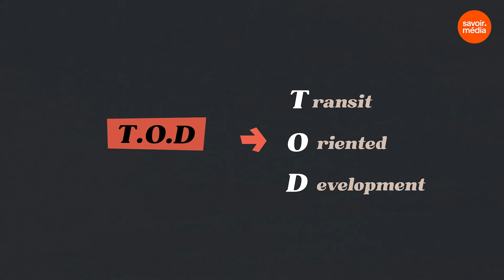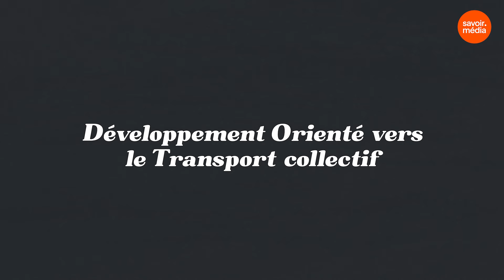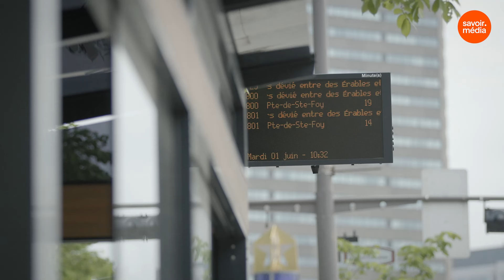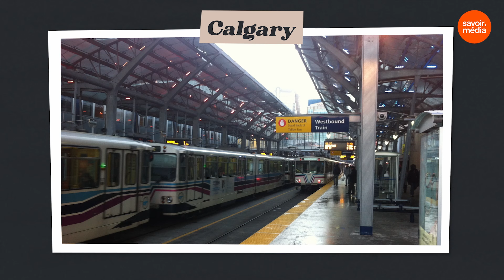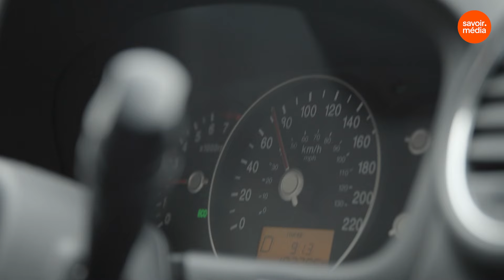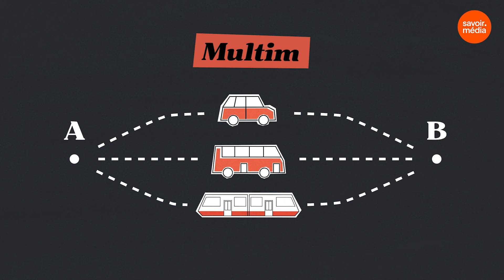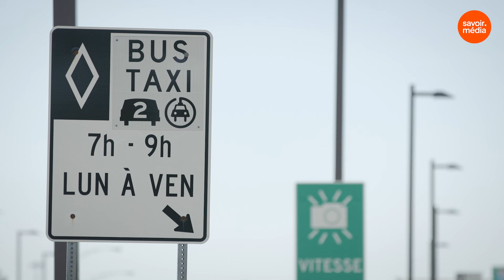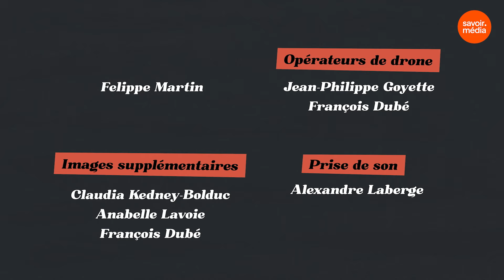Adapter nos villes grâce à la mobilité durable - Point tournant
Adapter nos villes pour en faire des milieux de vie durables, c’est l’ultime but pour offrir un meilleur avenir aux générations futures. En explorant la mobilité durable, nous découvrons les solutions actuelles en termes de transports et de planification du territoire. On explique aussi l’importance de la multimodalité et l’intermodalité, ainsi que l’efficacité énergétique.

Vous avez aimé la vidéo Adapter nos villes grâce à la mobilité durable - Point tournant  ?

Une production: Accès transports viables
En collaboration: MERN et Bell Canada